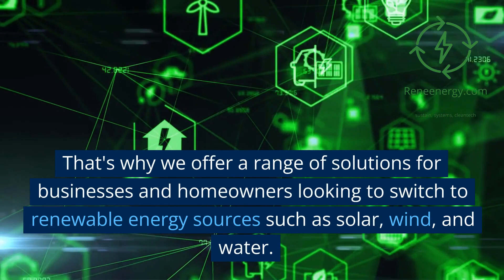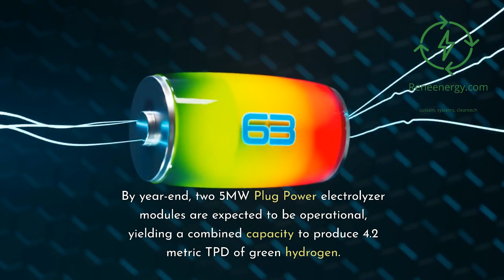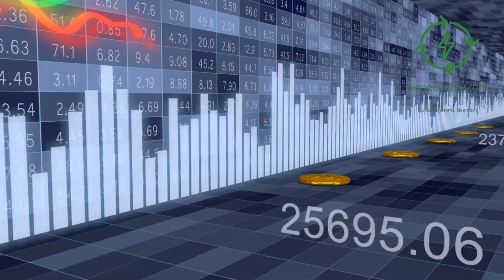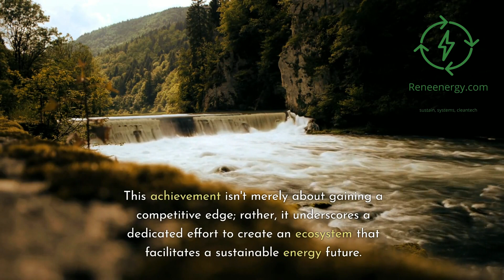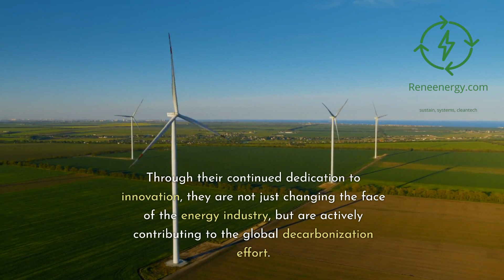Plug Power Inc Accelerating Industrial Decarbonization through Green Hydrogen Solutions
Plug Power Inc. is at the forefront of the green hydrogen revolution, utilizing its groundbreaking 5MW electrolyzer modules in key industrial sectors for the first time.

This video takes a deep dive into how these initiatives are transforming the glass manufacturing, aluminum recycling, and steel manufacturing industries, signaling a new era of industrial-scale green hydrogen use.

Get an inside look at how these pioneering projects are aiding the European Union's ambitious plan to produce 10 million metric tons of green hydrogen per year by 2030. Learn more about the immense potential of green hydrogen technology and its role in the global decarbonization effort.

Join us in this journey towards a more sustainable future!